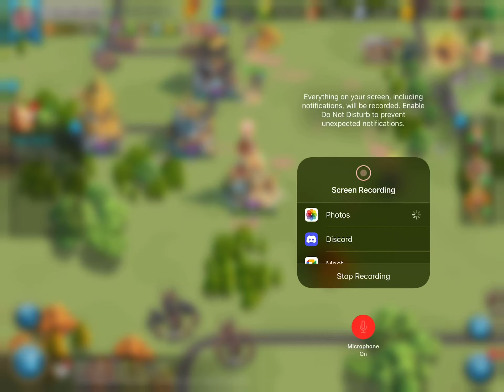Rise of Kingdoms kingdom 1556 kvk sign up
How do you sign up for kvk ? Want to do it the way 56 does ? Well here we are